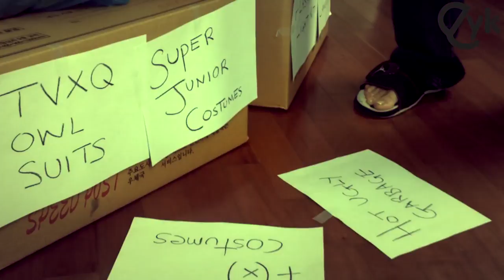f(x) "Electric Shock"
We talk about f(x)'s Electric Shock, the flawless awesomeness of the song, and the overwhelming boringness of the video.  The song is as awesome as the video is boring.